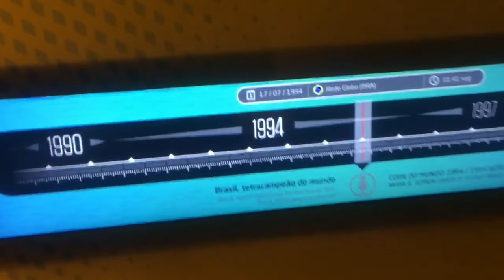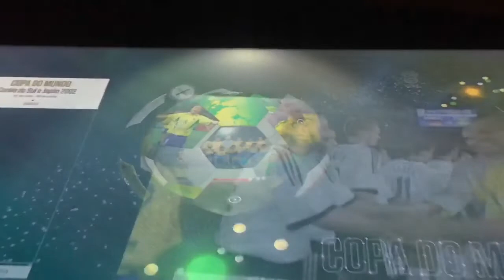Arquibancando no Museu da Seleção Brasileira 🇧🇷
Enquanto os campeonatos não voltavam, fui matar a saudades do futebol no Museu da Seleção Brasileira na sede da CBF, na Barra da Tijuca.

O museu tem bastante história e interatividade e é uma ótima opção de lazer para os que assim como eu são apaixonados pela amarelinha. ❤️🇧🇷

Serviço:
Horários // Aberto todos os dias das 10h às 18h (última entrada permitida: 17h30).

Ingressos // Inteira: R$ 20 / Meia (estudantes e idosos): R$ 10 / Grupos de escolas privadas (pré-agendados): R$ 5 / Grupos de escolas públicas (pré-agendados): R$ 3.
Gratuidade // Crianças menores de 6 anos / Pessoas com necessidades especiais com direito a até dois acompanhantes / Professores da rede pública / Grupos de escolas públicas (pré-agendados) às quartas-feiras /  ONGs e Projetos Sociais pré-agendados / Imprensa
Serviços gratuitos // Cadeira de rodas, estacionamento e Wi-Fi.